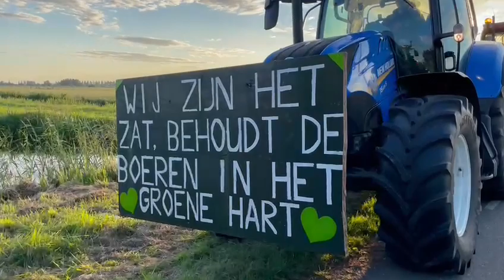Boerenprotest 7 juli 2021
Met de trekker naar het Malieveld in Den Haag.